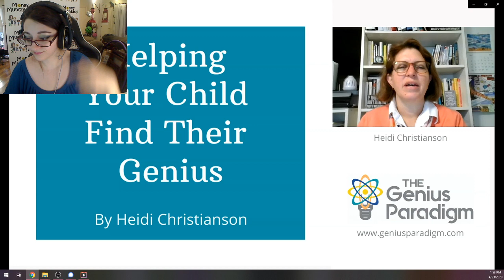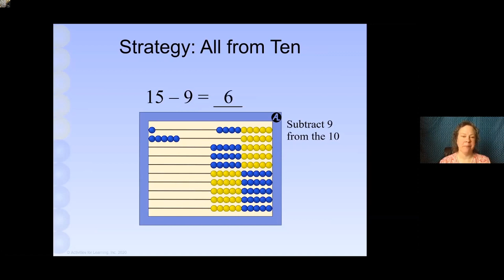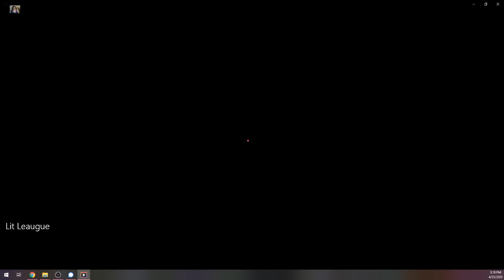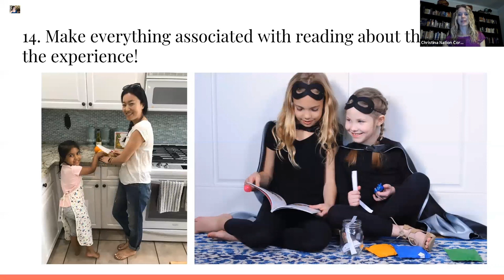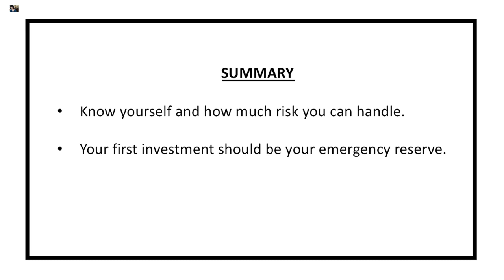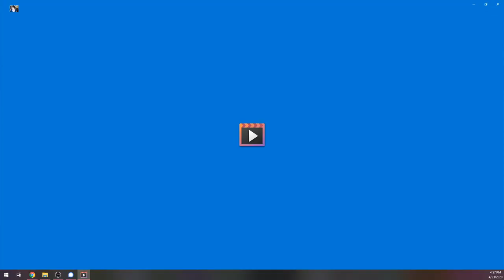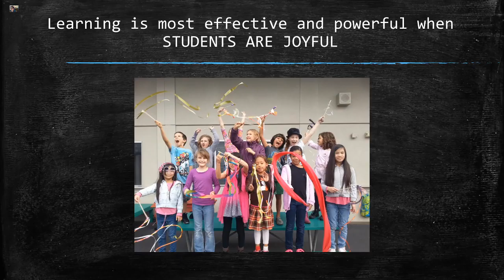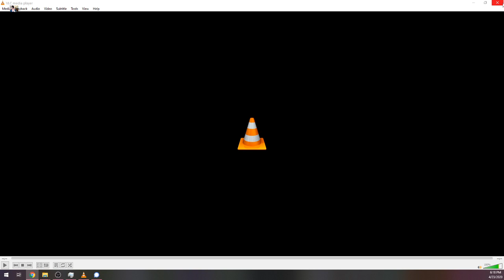DCH day 2 Afternoon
Welcome to the Digital conference for homeschooling Day
2, afternoon section. for schedule info check out: